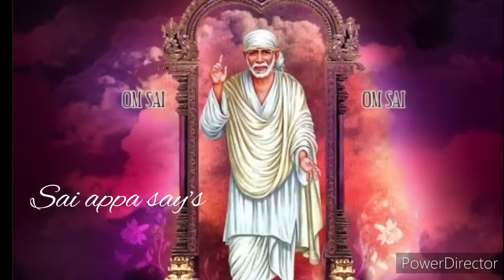இன்றே உன் பிரச்சனைகளுக்கு முடிவு கிடைக்கப்போகிறது கேள்/Shirdi sai baba advice/sai motivation🔥